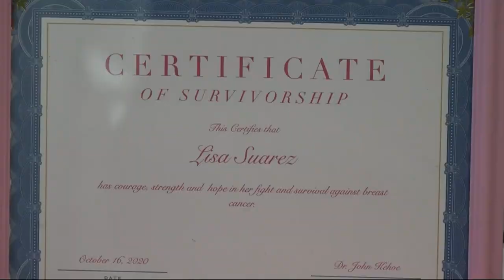NYC H+H/Woodhull POs commemorates Breast Cancer Awareness Month